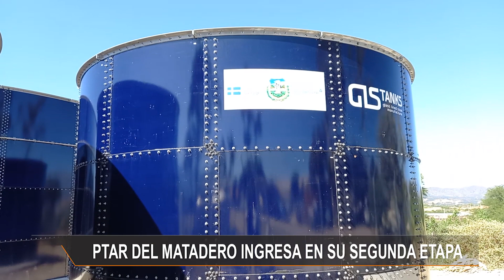PTAR DEL MATADERO INGRESA EN SU SEGUNDA ETAPA